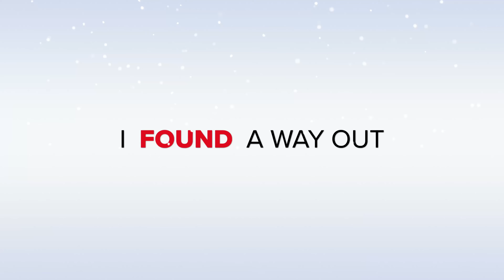Switzerland Tour 2 days